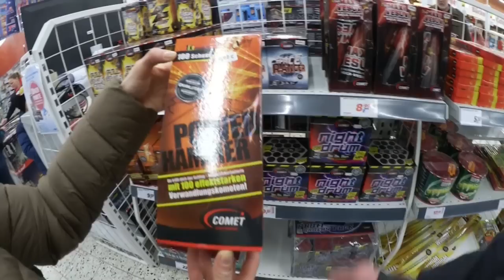Silvester Feuerwerk Einkaufstour 2016/17 Teil 3 REAL | Kleine Pyrologen | Knaller Shoppen Vlog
Wir kaufen unsere Silvester-Knaller. Mehr als € 50,00 wollen wir nicht ausgeben, ob wir das schaffen? Die längsten Wunderkerzen der Welt!? Kleine Pyrologen - Folge 3: Einkauf bei Real :-)